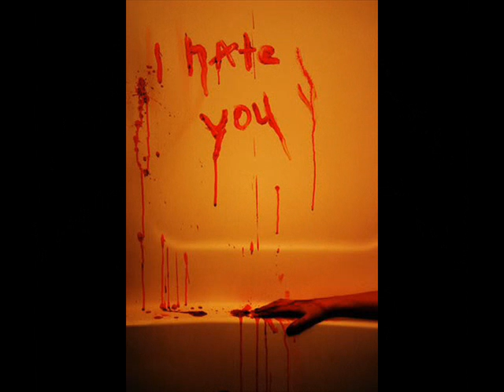Skillet~ Open Wounds~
Lyrics:
in the dark with the music on
wishing I was somewhere else
taking all your anger out on me
somebody help
I would rather rot alone
than spend a minute with you
I'm gone I'm gone

and you can't stop me from falling apart
'cause my self-destruction is all your fault

how could you how could you
how could you hate me
when all I ever wanted to be was you
how could you love me
when all you ever gave me were open wounds
open wounds

downstairs the enemy sleeps
leaving the TV on
watching all the dreams we had turn into static
doesn't matter what I do
nothing's gonna change
I'm never good enough

tell me why you broke me down
and betrayed my trust in you
I'm not giving up giving in
when will this war end

you can't stop me from falling apart

all I ever wanted to be was you
all you ever gave me were open wounds